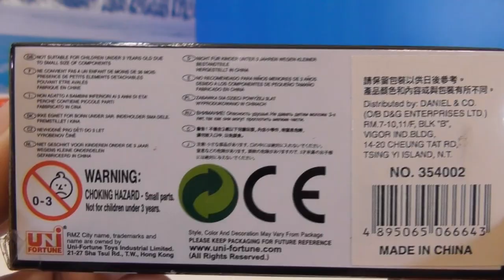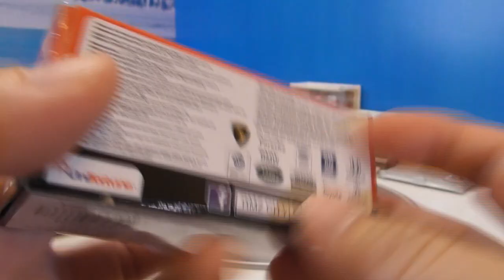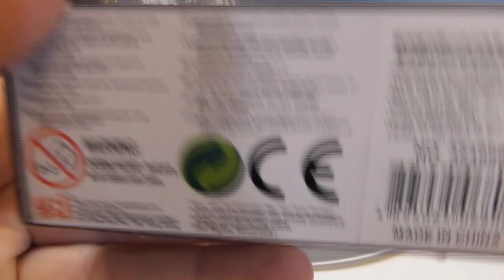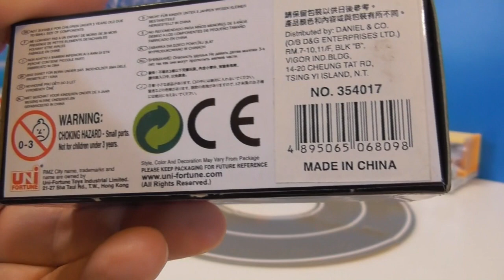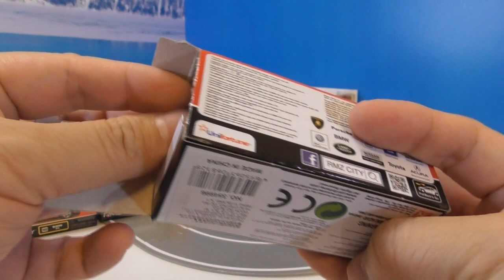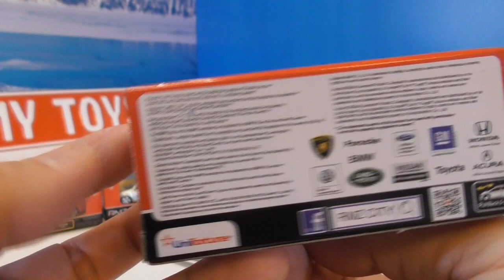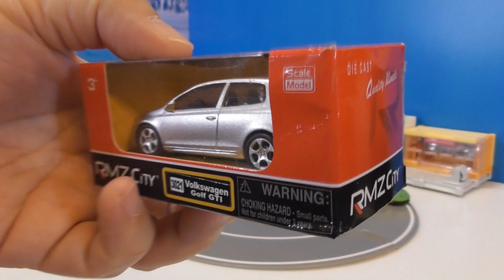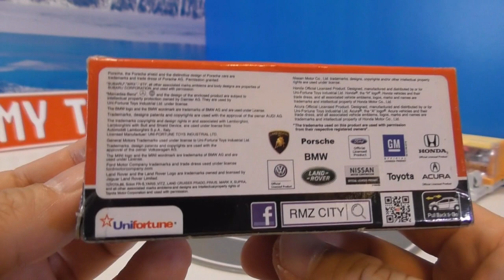unboxing 10 rmz city die-cast pullback model car (01962)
unboxing 10 rmz city die-cast pullback model car
BMW X6, Volkswagen Golf GTI, Lamborghini Murcielago LP 670-4 SV, Mercedes Benz, E 63 AMG, audi r8 v10,mini cooper s country man, porsche 911 turbo,
lamborghini gallardo lp, 570-4 superleggera,hummer h3,